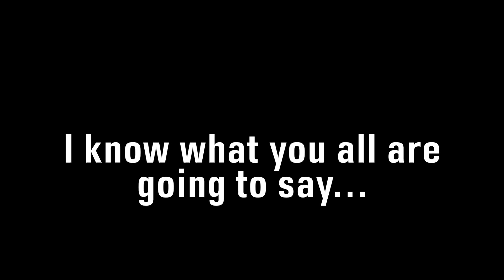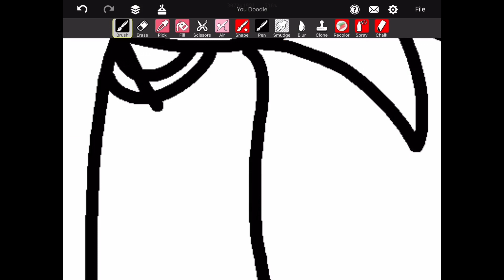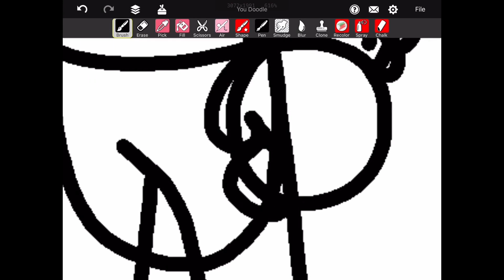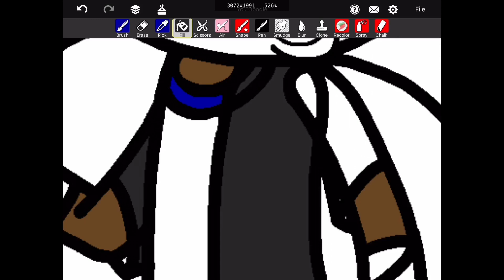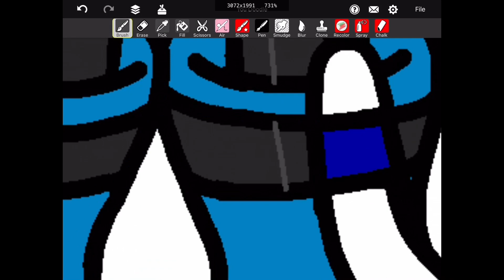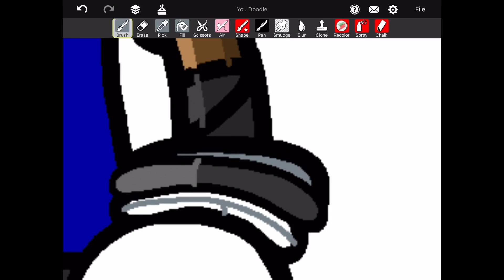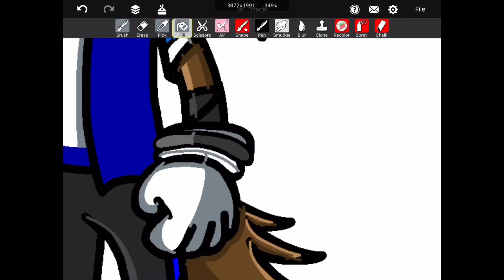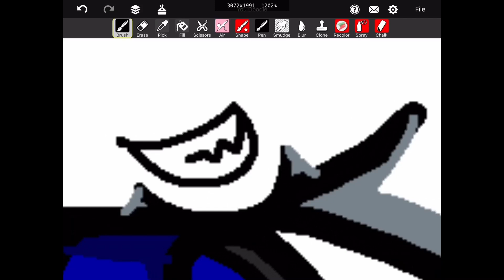Redesigning David the Wolf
While working on my Valentine’s Day drawing featuring SonAmy and EuLaurel, my fellow follower Blitz Blazer, posted an image of my OC and McInerney76 OC in Gacha Life form. I liked how he interpreted the gloves (I was going to do the shoes, but that would’ve been too much white), so the creative side of me thought what would David the Wolf’s redesign would look like?

To McInerney76 (David), if you wanna use this redesign I did of your OC, feel free. If not, that’s totally fine.